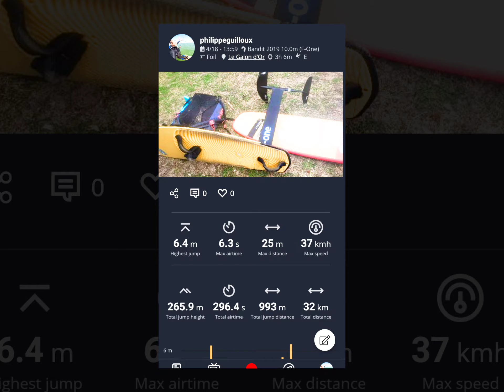3h de plaisir au Galon D'Or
kitefoil fone bandit 10m